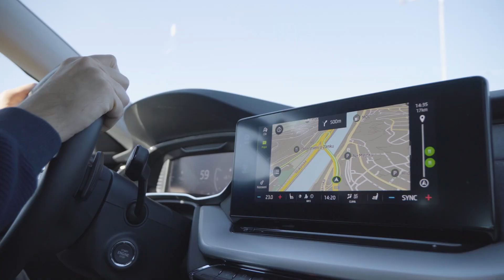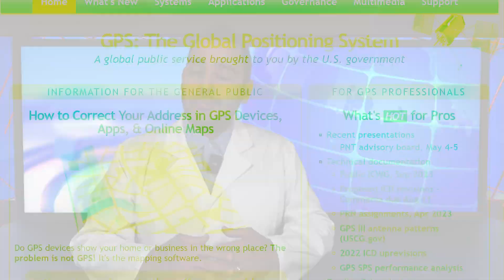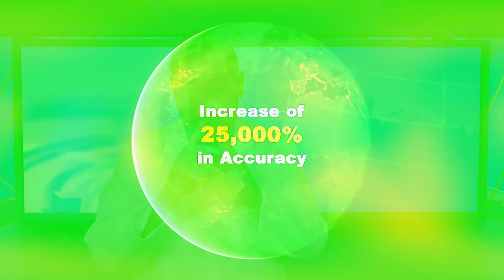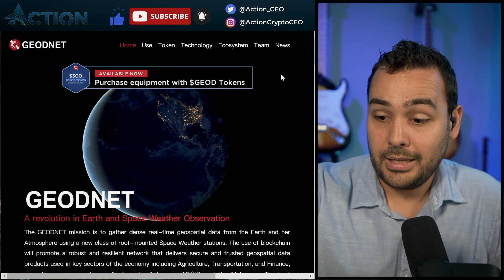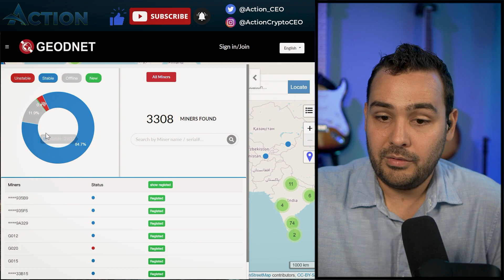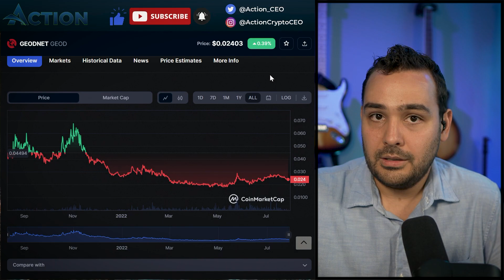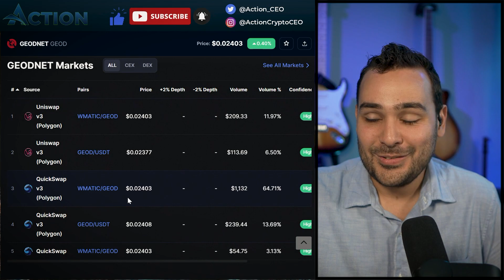GPS Technology Crypto Mining - Passive Crypto Income Stream with GEODNET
GEODNET is a revolutionary project that's disrupting the global positioning industry. This video explores how you can earn passive income by hosting a GEODNET base station, a low power crypto miner.

We live in a time where satellites are mainstream, thanks to SpaceX Elon Musk. Starlink internet is available across the globe, and rockets are sexy again. San Diego saw GNSS tech first hand at Comic-con with a Futurama Drone show. So let me walk you through setting up your base station, explaining its technology and how it contributes to GEODNET's mission of gathering dense, real-time geospatial data from the Earth and its atmosphere. All of this cool tech with a simple plug-and-play miner.

Not only will you be part of a groundbreaking Web3 cryptocurrency project, but you'll also be generating a passive income stream. Whether you're a seasoned crypto enthusiast or a newcomer looking to diversify your income, this video will provide valuable insights into GEODNET's opportunities.

I've had people ask me if this is going to be another Helium Network disaster. I'll flat-out say NO! Unlike a Helium hotspot, there aren't a bunch of manufacturers making devices in mass, all while paying the network to pump the token price. Additionally, we're so early with this project that there are so few devices that WAGMI.

Don't miss this chance to be at the forefront of a technological revolution. Tune in to discover how you can turn global positioning into personal profit with GEODNET.

Trade on MEXC, save on fees and earn bonuses

The LED Lights in the back (they are cheap $30)